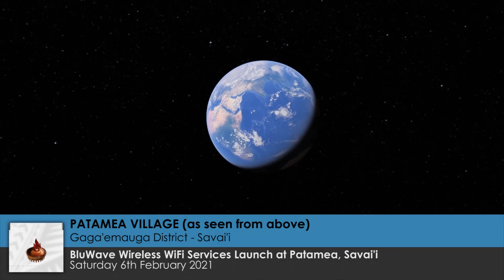BlueWave Wireless WiFi Launch - Patamea, Savai'i - 6th February 2021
BluWave Wireless launched their WiFi services at Patamea village in the Gaga'emauga District on Saturday 6th February 2021 at the EFKS Pastor's residence.

Timeline:
0:08 - Reverend Faitua Tanielu (EFKS - Patamea, Savai'i)
6:26 - Va'aaaoao Saumalo Alofipo (MC)
7:25 - Togisala Tony Su'a Leota (COO - BluWave Wireless)
9:35 - Va'aaaoao Saumalo Alofipo (MC)
10:36 - Deacon Semau Ne'emia (CCCS Church - Patamea, Savai'i)